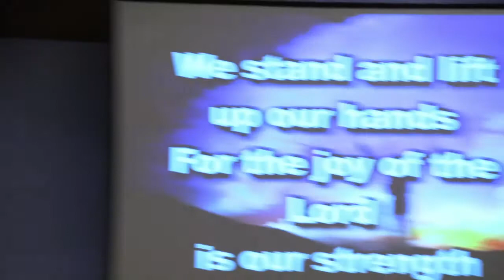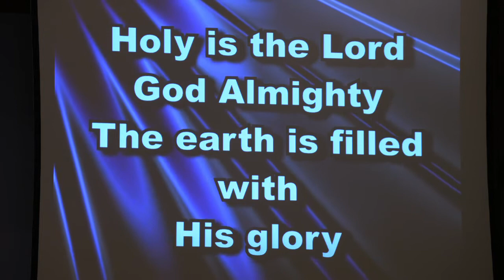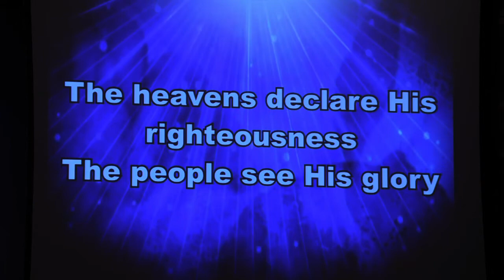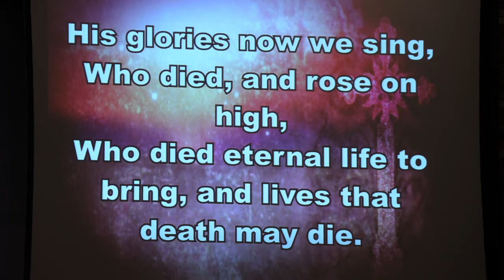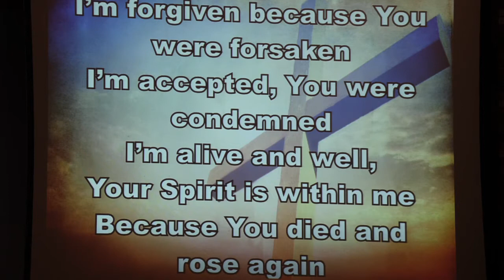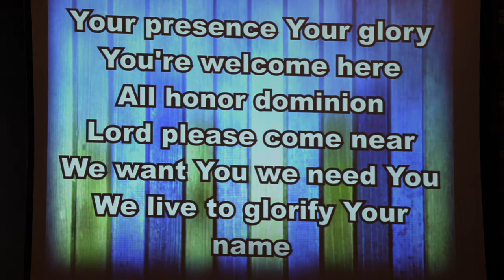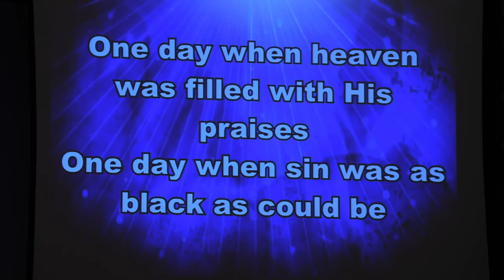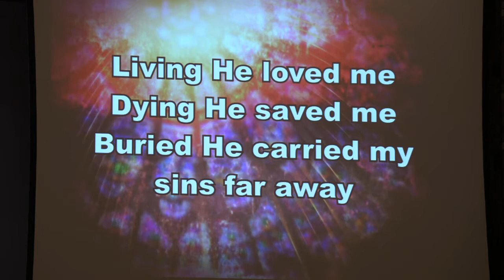Riverside Assembly Sunday Morning Service: September 5, 2021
Today we experience God's presence and look at Jesus' message to the Ephesian Church in Revelation chapter 2.